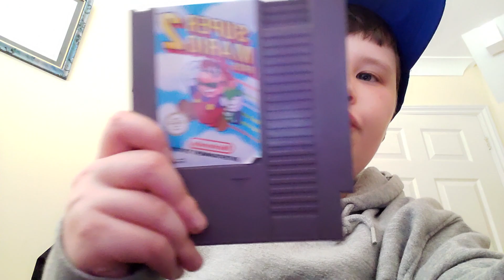My new collection